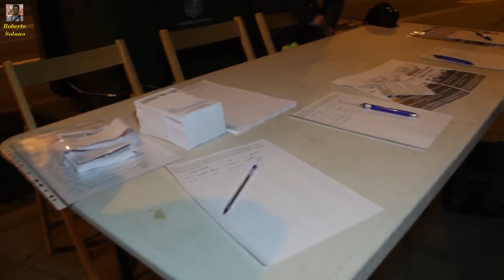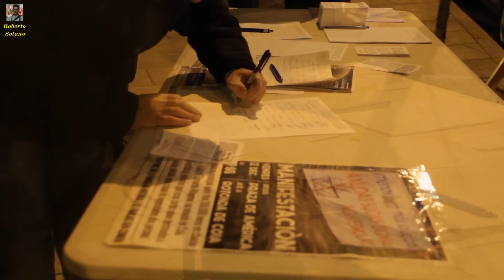No al barco en la rotonda, la gente firma en contra... 19/12/2014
Recogida de firmas en Coia, a una por minuto.
Como curiosidad, una de un funcionario de uniforme, y otra en chino, y al final, la P.N. pasa por la rotonda, y pasa de la rotonda.